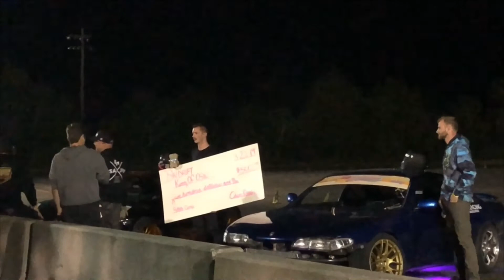OSW Spring Break Bash Part 2: Adam LZ wins “King of OSW” drift battle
Part 2 OSW Spring Break Bash featuring the “King of OSW” competition. Adam LZ, Matt “ginge”, Taylor Drifts, Ethan Hodges, Mike Jones, Kelsey Rowlings and more battle in tire to door tandems to fight for the crown!